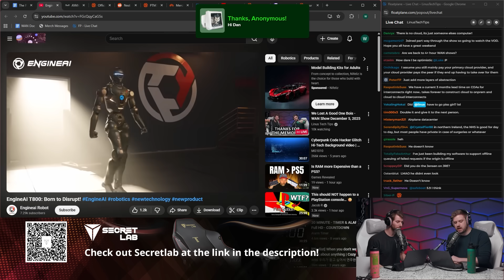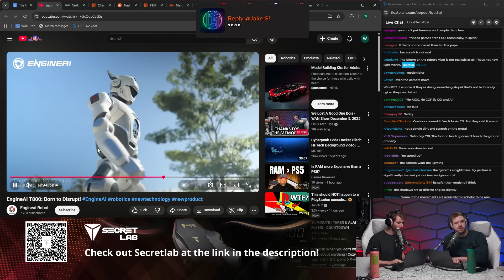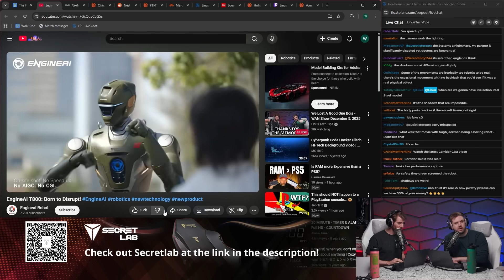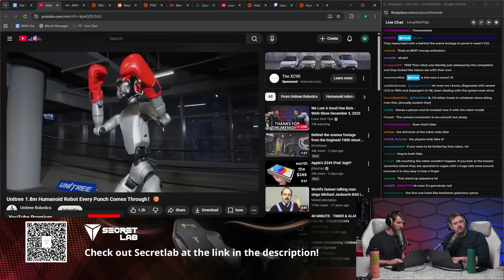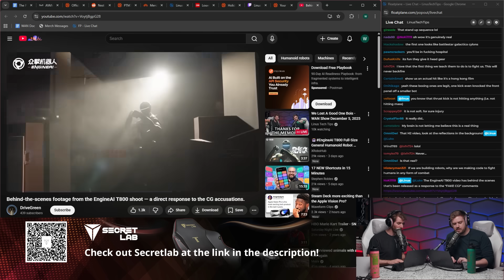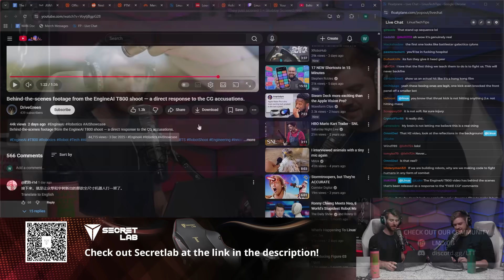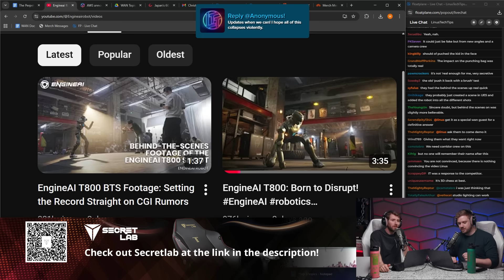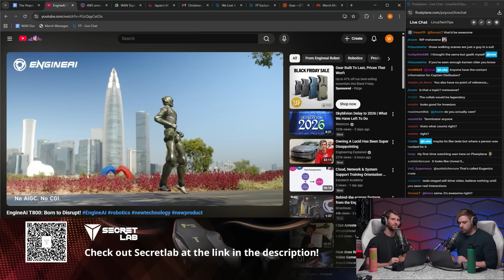Is This Robot Real?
Linus and Luke react to new humanoid robot demos from Engine AI and Unitree. They break down why the T800 video looks fake, from lighting to the lack of human interaction, while the H2 seems more believable thanks to real people interacting with it. They debate which robots might actually perform as advertised and call out the staged, over-polished nature of these viral clips.